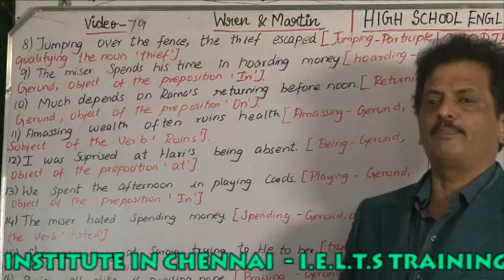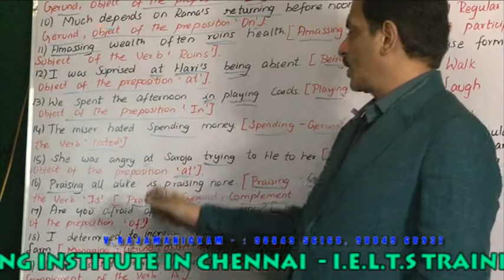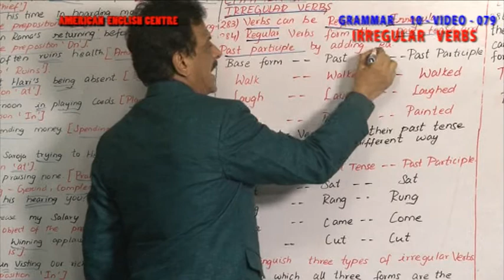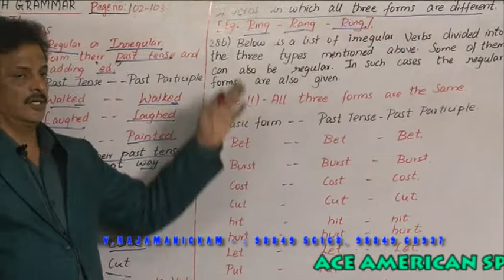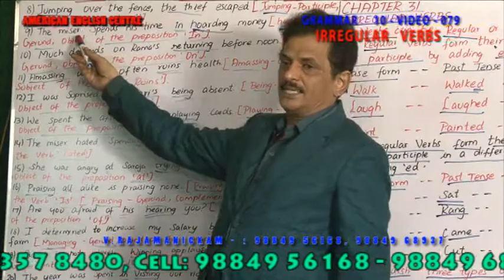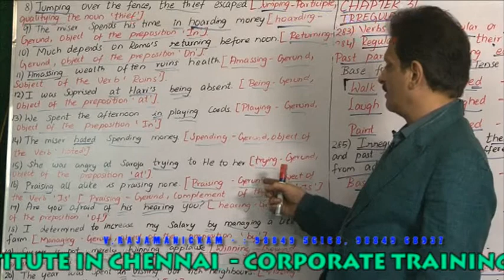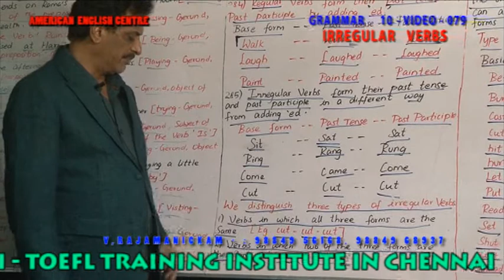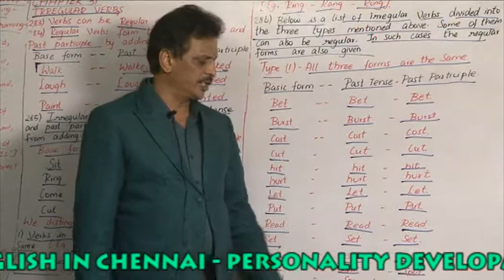GRAMMAR 10 VIDEO 079